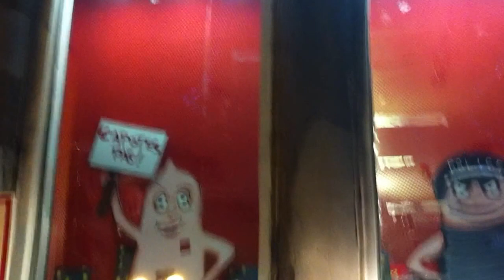Manifestation Casseroles St-Denis [Montréal 23 mai 2012 23h24]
Montréal 23 mai 2012 23h24 Casseroles St-Denis